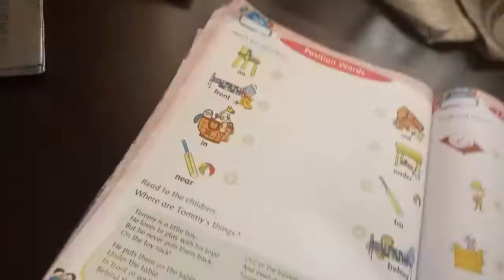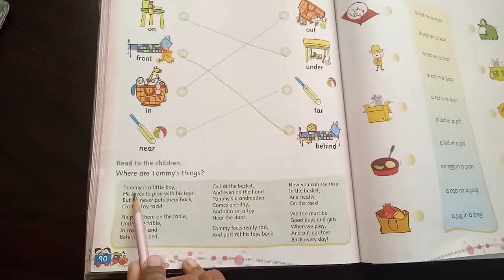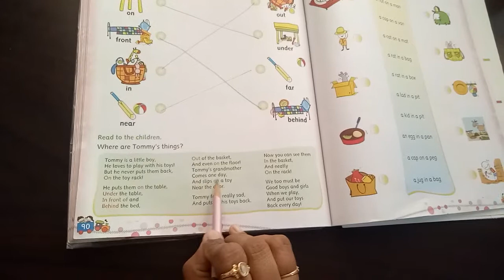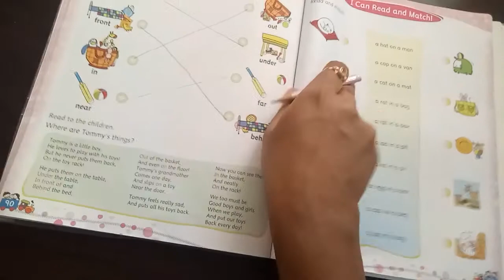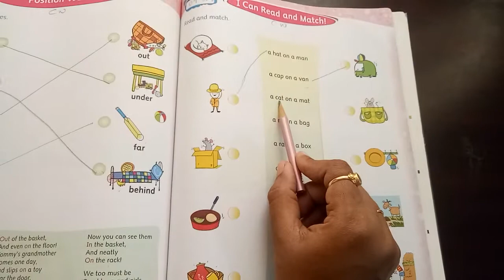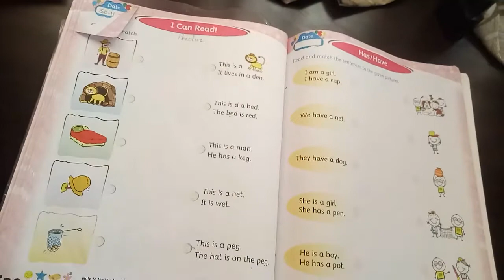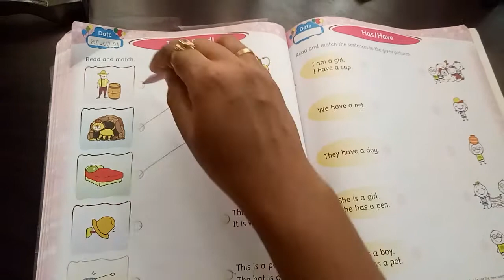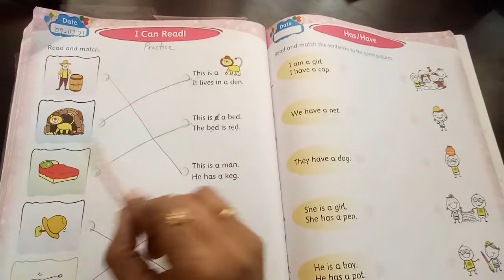PP-II English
Position words